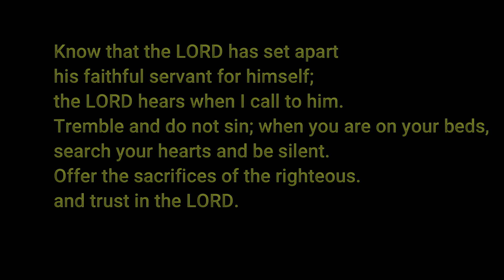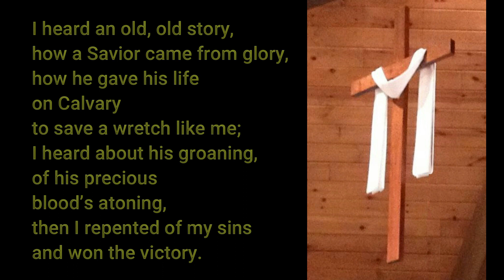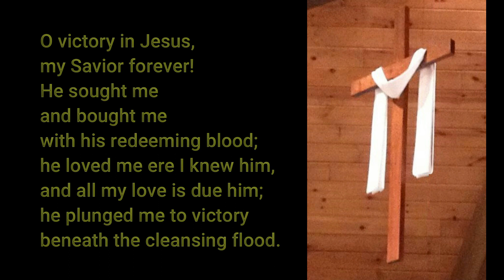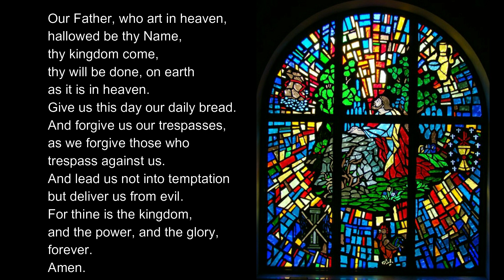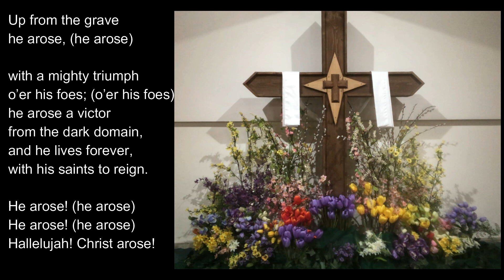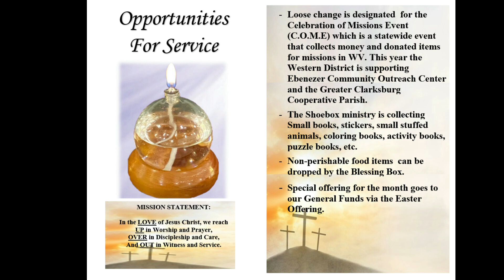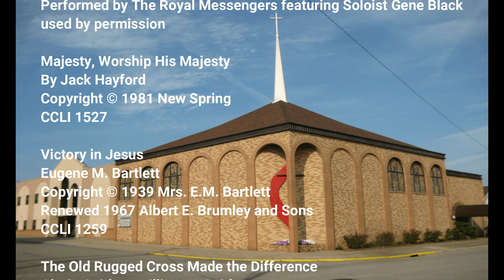Kenova United Methodist Church Virtual Service 4 18 2021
Kenova United Methodist Church Virtual Service for Sunday 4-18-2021 with Special Music, Children's Moment, Hymns, and Sermon from Pastor Jim.